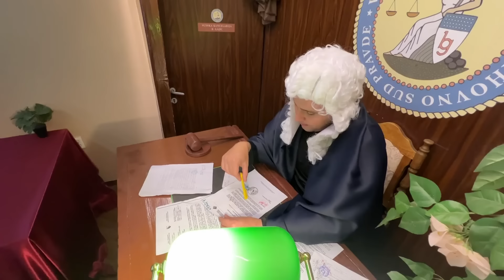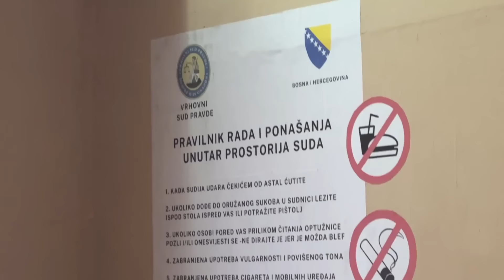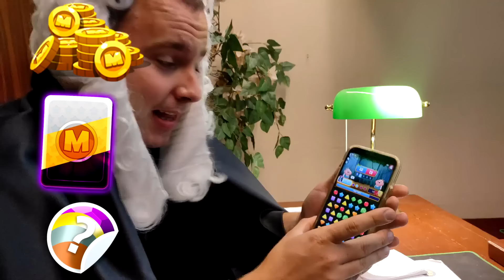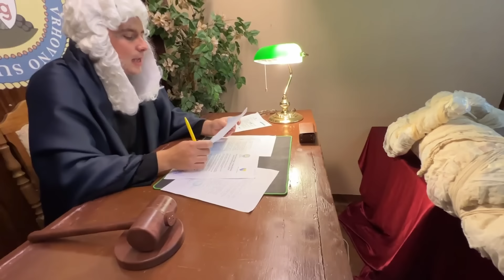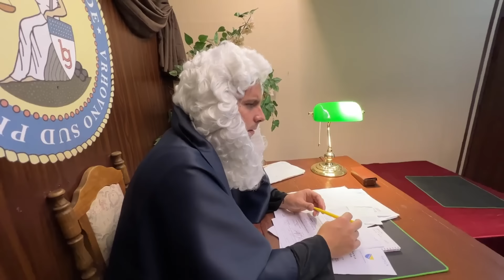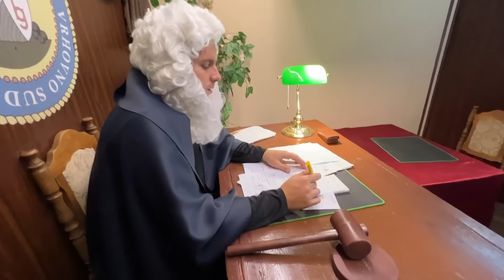Postao sam SUDIJA na 24h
Ovo nam je svojevrsno i halloween specijal ahahah, s obzirom da mumije dolaze u sudnicu :D :D :D

MATCHMASTERS
Match Masters ti poklanja €10 vrijedan paket!
Sve što trebaš je preuzeti igricu putem

👕 Naručite SUPER BRACO GAJIĆ MAJICE i KAPE:  👕